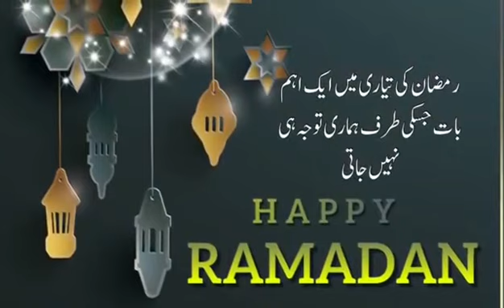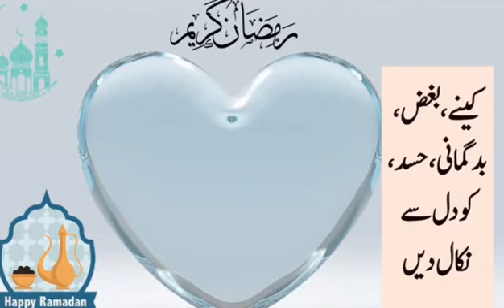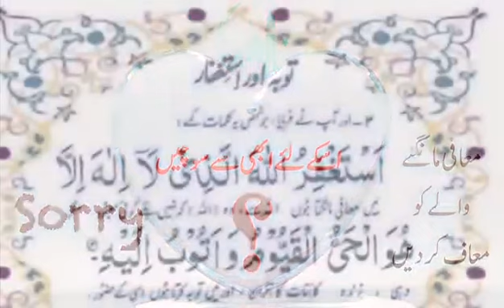"Arrahmah Tazkeer" # 212 Ramazan ul Mubarak se faida uthana hai to...